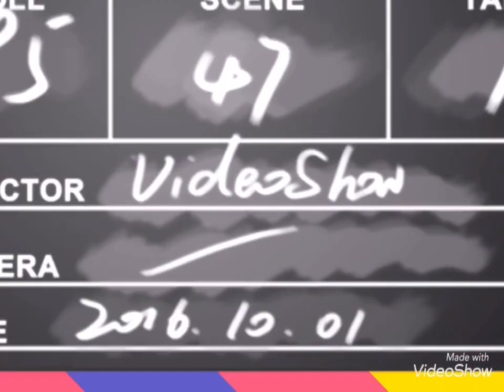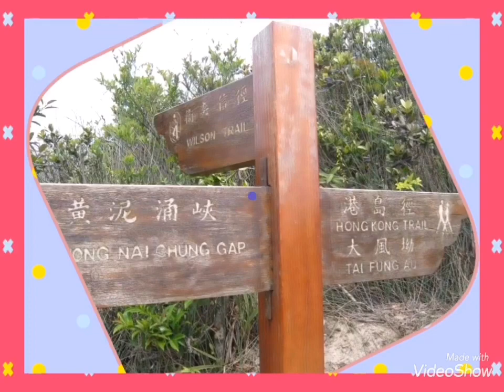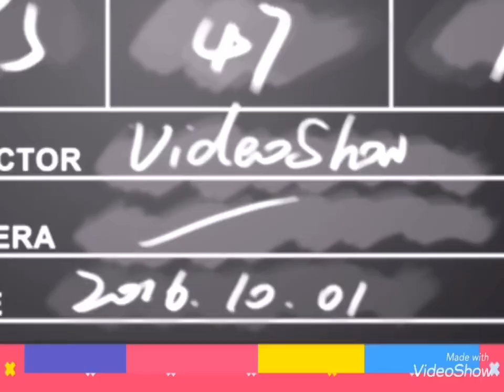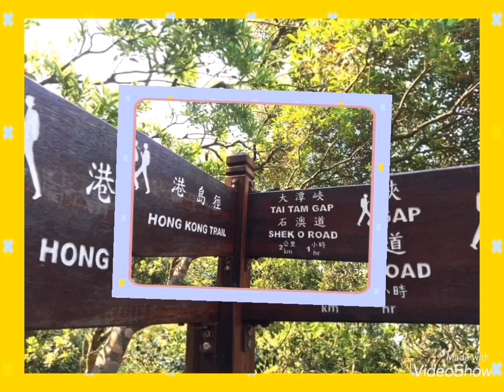Hiking Trail in Hong Kong -Lhen Mhaldita